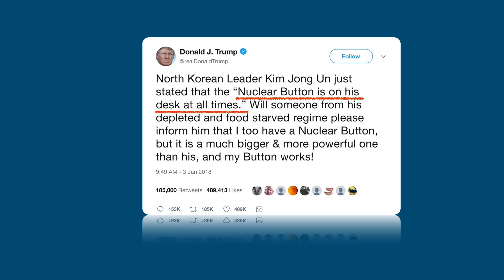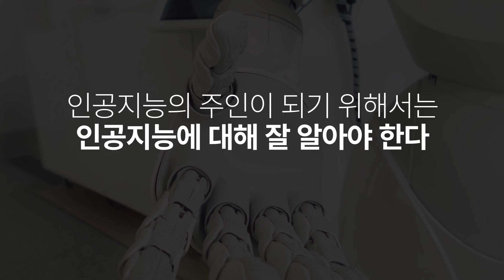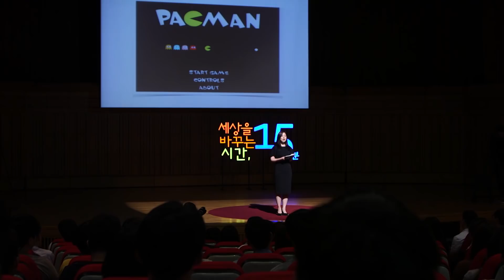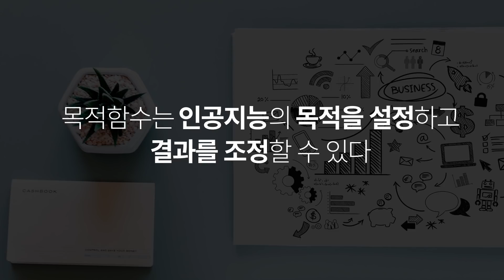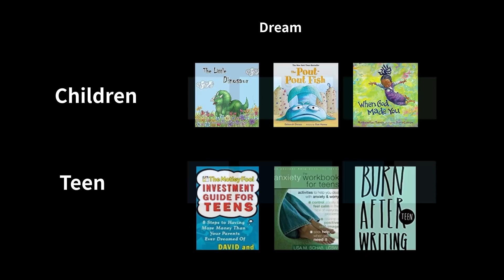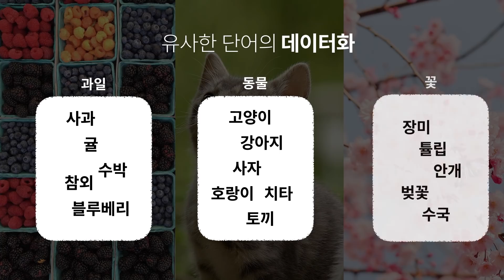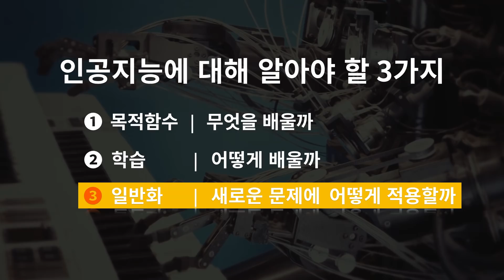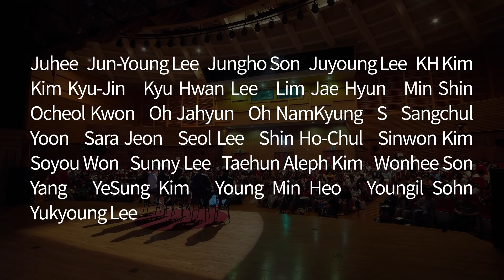(Ko) 인공지능의 주인이 되기 위해 반드시 알아야 할 것들 | 오혜연 KAIST 전산학부 교수 | 인공지능 AI 미래 강연 | 세바시 951회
✻ 강연자의 강연 소개 : 인공지능에 대한 막연한 공포가 있습니다. 인공지능이 영화 속 장면처럼 인류를 없애고 지구를 지배하는 존재, 아니 그보다는 우리 삶에 깊숙이 들어와 우리를 흔들어놓게 하지 않으려면 우리가 인공지능의 주인이 되어야 합니다. 그러기 위해선 인공지능이 무엇인지 정확히 알아야 합니다. 어떻게 만들었고 작동하는지, 무엇을 잘하고 못하는지, 내가 원하는 대로 이용하려면 어떻게 해야 하는지 제대로 알고 이용해야 합니다. 인공지능의 주인으로 살기 위한 모든 것을 이야기합니다.

✻ 오혜연 교수의 강연 섭외는 세바시 홈페이지로 문의주시면 더 빠릅니다!

✻ 강연 영상이 올라올 때마다 보고 싶다면 지금 클릭!  (종모양 알림을 꼭 누르세요)

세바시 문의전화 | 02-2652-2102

💻 한국어 자막 : 세바시 열린번역크루 3기ㅣ이지연님